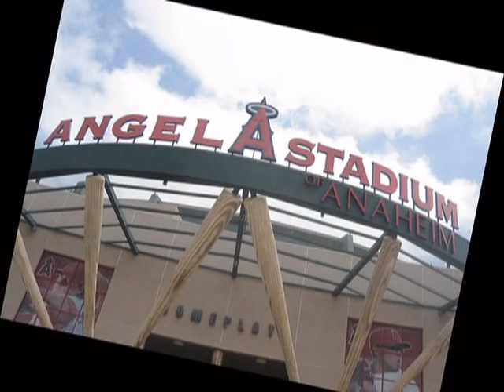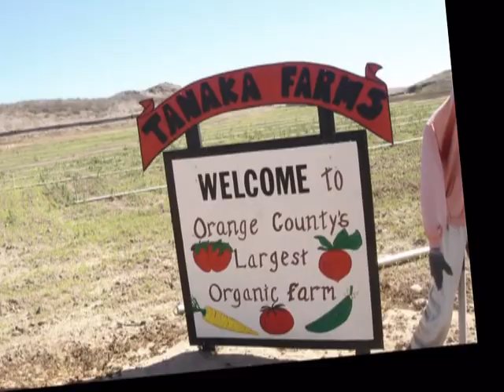Nate & Owen Summer Vacation 2012